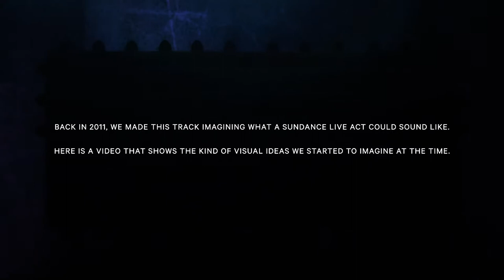SUNDANCE - White Central Tower (2011 Unreleased) // Free Download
Back in 2011, we made this track imagining what a SUNDANCE live act could sound like. Time has passed and, in the end, we never did a live show, realizing we prefered being in studio creating stuff than performing it on stage.
Then, I (Mat/Emaytee) recently rediscovered this tune, "White Central Tower", on a hard drive and thought it was worth the sharing, despite its raw mixing.

With it comes this video that shows the kind of visual ideas I started to imagine at the time.

For those who follow us since the early days, I guess you'll enjoy hearing this unreleased track we made while working on our first album "Welcome to Red Ocean City". For the newcomers, Stephane and I hope you're going to like this one as much as our more recent tunes ;)

Thanks for sharing/liking/leaving comments. You can grab the song for free in your favorite digital format on Bandcamp

and don't forget to check our last song "Pink Lights District" as well

See you soon for always more new music on Left Hand Music!

From Red Ocean City with love // Mat & Stéphane

Our musical projects SUNDANCE, STORY, Emaytee, Owl Inklusive and 03AM are all

Left Hand Music 2017
SACEM